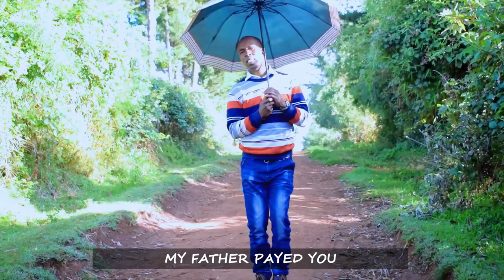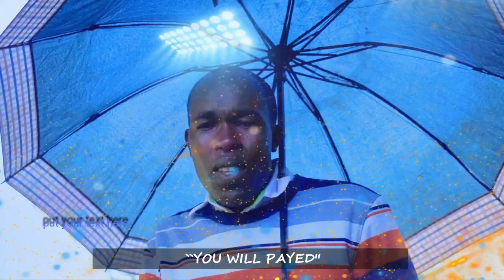liboni chi kiptaiyat by arap chirchir official video 📸 2023latest video